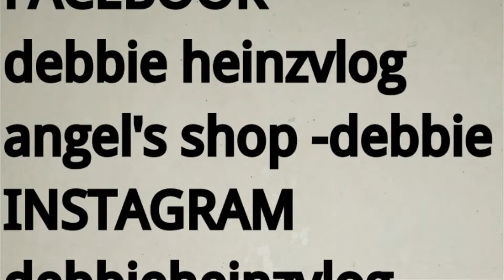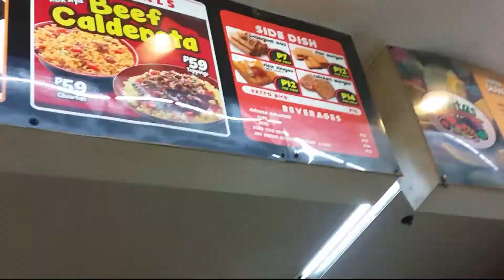Vlog #48 SULIT ANG ARAW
Nageenjoy lang magvlog! :)dahil gusto ko pagtanda namin papanuorin nalang namin sarili namin! Hahah!

Camera: SAMSUNG S5 (front&back camera)
EDITOR:KINEMASTER